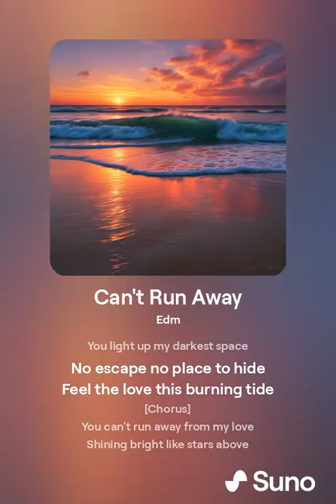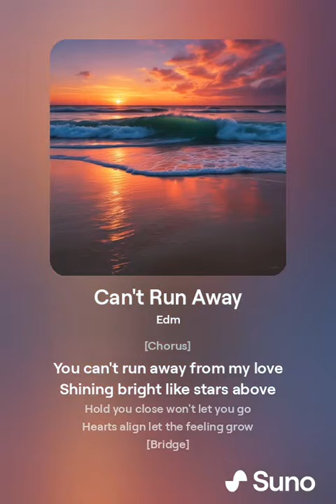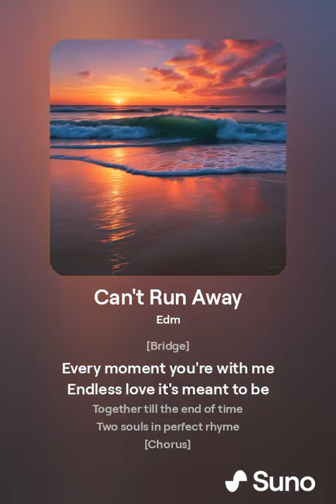You can't run away from my love✓✓Can't Run Away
[Verse]
Every day I see your face
You light up my darkest space
No escape no place to hide
Feel the love this burning tide

[Chorus]
You can't run away from my love
Shining bright like stars above
Hold you close won't let you go
Hearts align let the feeling grow

[Verse 2]
In the night when shadows fall
Hear the echo of my call
Soft whispers in your ear
Remind you that I'm always near

[Bridge]
Every moment you're with me
Endless love it's meant to be
Together till the end of time
Two souls in perfect rhyme

Can't Run Away✓✓You can't run away from my love